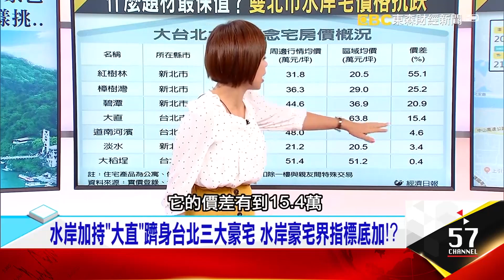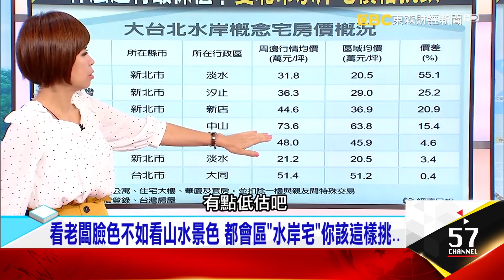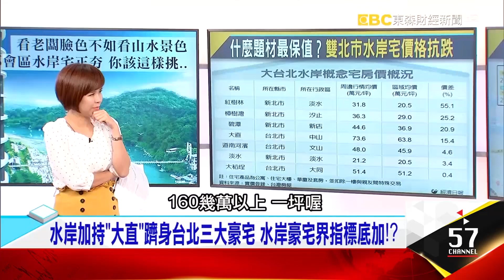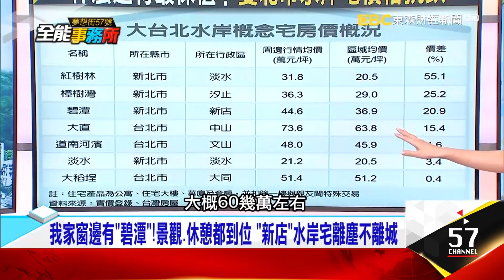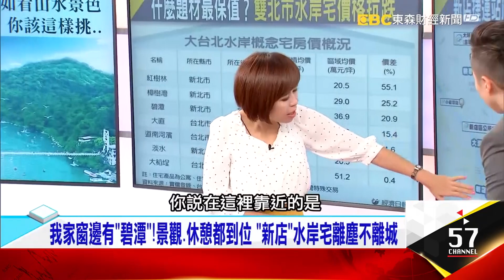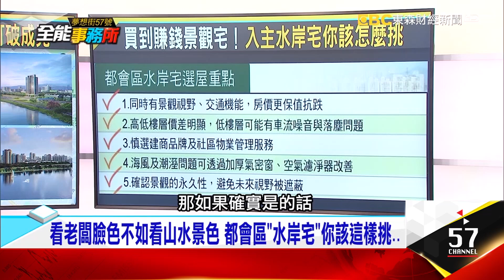看老闆臉色不如看山水景色 都會區水岸宅你該這樣挑..- 劉涵竹 田大權 葉國華 婁邦俊 《夢想街之全能事務所》精華篇 網路獨播版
看老闆臉色不如看山水景色，都會區「水岸宅」你該這樣挑..我家窗邊有「碧潭」！景觀、休憩都到位「新店」水岸宅離塵不離城